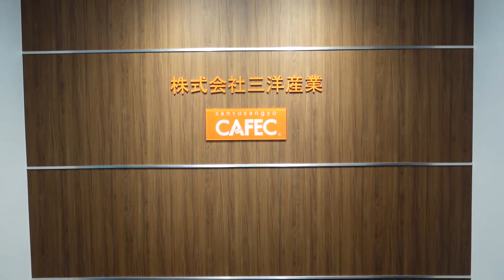Tidbits for delicious coffee by CAFEC CEO vol.1｜You know that coffee is also fresh food?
We bring you interesting things about coffee so that you can easily enjoy delicious coffee at home.
In this video series, Mr. Shigeji Nakatsuka, CAFEC CEO, will give you some lesser-known tips about coffee.